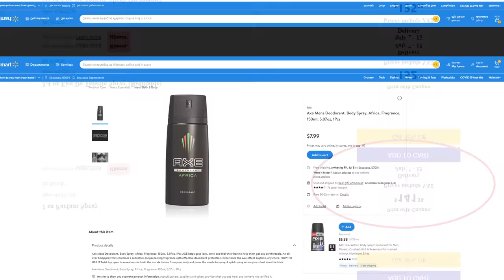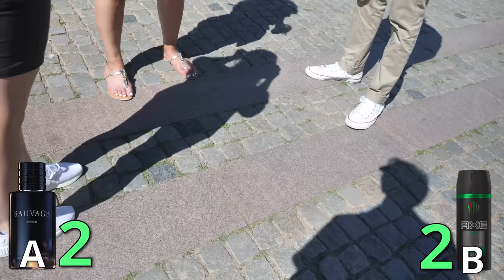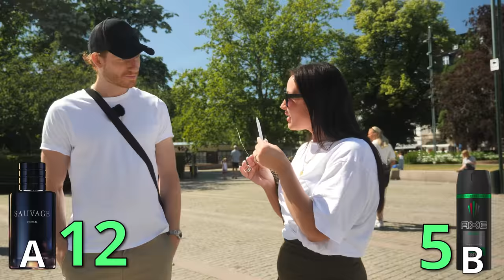Dior Sauvage Parfum VS Axe Africa - Fragrance Battle! 140$ vs 8$ Fragrance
Today we went out on the streets of Malmoe to do a fragrance battle between Dior Sauvage Parfum (140$) and the inexpensive classic Axe Afruca (8$). So the questions is: Does the girls like expensive fragrances or not?

Personal Account ▶ maax_j

Amazing fragrances:

Tom Ford - Beau De Jour

Creed Aventus

Nautica Voyage

Perry Ellis 360 Red

Versace Eros

Versace - Man Eau Fraiche